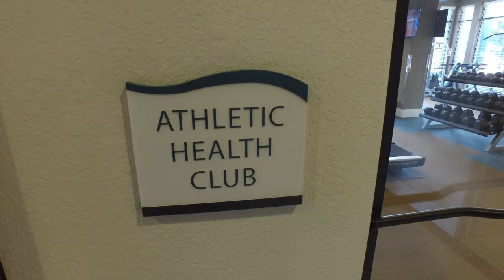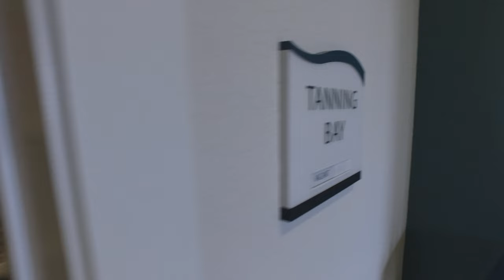Courtney at Lake Shadow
This is a promotional video about the lakefront luxury apartment community located in Maitland, Florida called Courtney at Lake Shadow - Professionally managed by Contravest. Both the video and the music was produced, filmed, and edited by Orlando Music Factory.